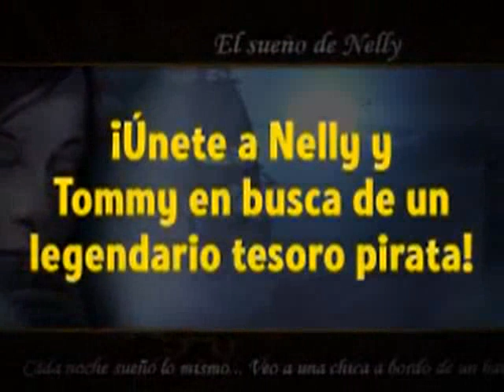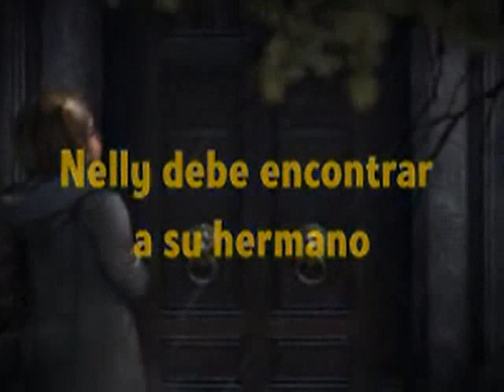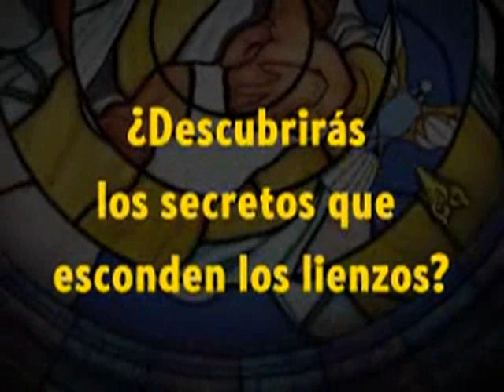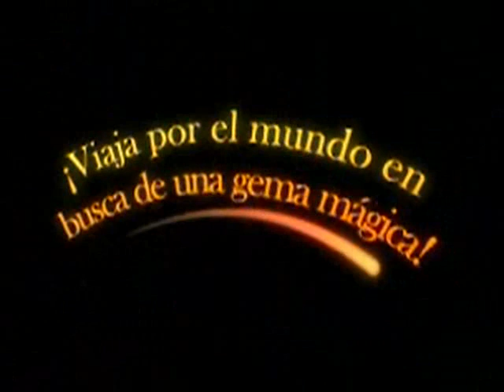Buscadores de Tesoros: Collection